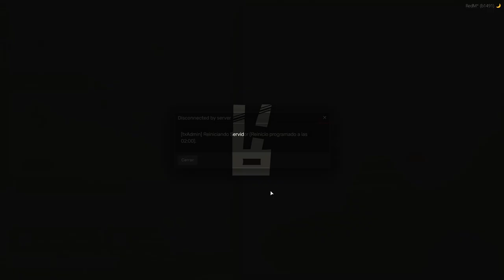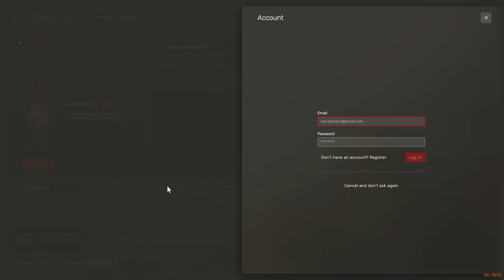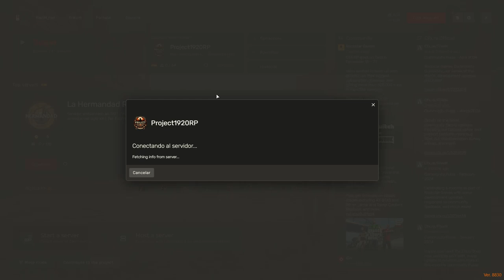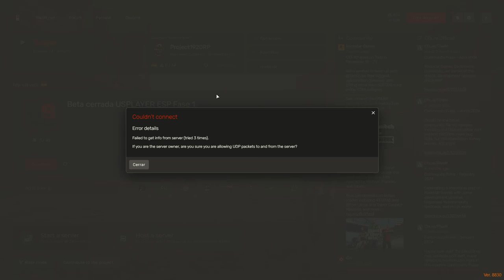Incidente de Guarma en RedM | Roleplay en Project 1920 - Red Dead Redemption II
Descubre el emocionante episodio de roleplay en RedM ambientado en el servidor Project 1920 de Red Dead Redemption II. Sigue a Henry y Via mientras enfrentan el misterioso Incidente de Guarma.